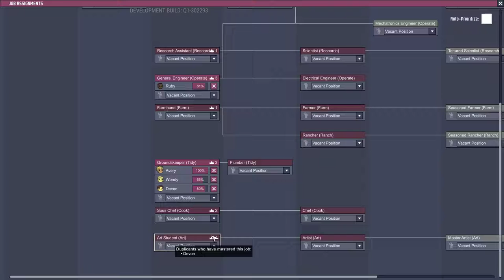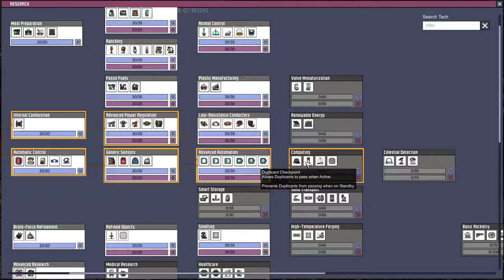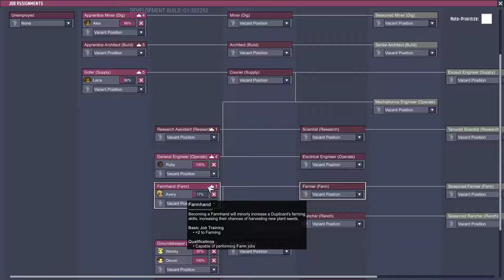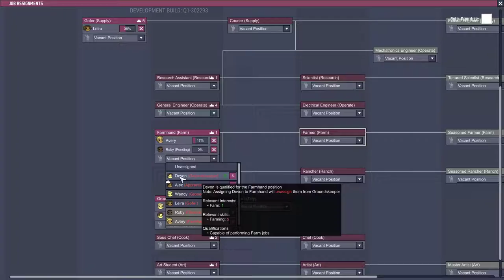Let's Play Oxygen Not Included QOL Update PC Episode 15 - Completion Of The Oxygen Generator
After a lot of effort, the self powered oxygen module is built. After a quick sweep and the completion of all the ducting and electrical systems the 'bad air' is pumped out of it. All that's left is to feed it water.

We also invite our 6th duplicant to the colony after finally building the bedroom that was planned quite some time ago. We also build a textile loom and made everyone a snazzy suit, but no one is wearing them!

Series: Let's Play Oxygen Not Included QoL Update